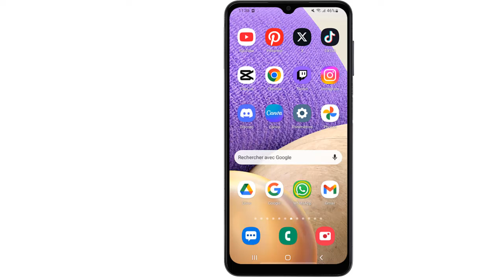Comment épingler un message dans un groupe WhatsApp ? 📌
Dans ce tutoriel, nous vous expliquons comment épingler un message dans un groupe WhatsApp pour le rendre visible en permanence. Cette fonctionnalité est utile pour fixer un message important en haut de la conversation afin que tous les membres du groupe puissent le voir facilement, même s’il y a de nombreuses discussions dans le groupe.

Pourquoi épingler un message dans un groupe WhatsApp ?
Épingler un message dans un groupe WhatsApp permet de mettre en avant des informations importantes comme des annonces, des règles de groupe, ou des dates d'événements. Cela évite que le message soit perdu dans le fil de discussion. C’est particulièrement utile pour les grands groupes où les messages défilent rapidement.

Étapes pour épingler un message dans un groupe WhatsApp

Sélectionnez le groupe : Allez dans le groupe où vous souhaitez épingler un message.

Appuyez longuement sur le message : Maintenez votre doigt appuyé sur le message que vous souhaitez épingler. Cela active les options de gestion du message.

Cliquez sur le menu à trois points : En haut à droite, appuyez sur l’icône menu à trois points pour accéder à des options supplémentaires.

Sélectionnez "Épingler" : Choisissez l’option Épingler dans le menu pour fixer le message en haut de la conversation du groupe.

Confirmez votre choix : Vous pourrez ajuster certaines options si nécessaire, puis touchez Épingler pour finaliser.

Cette méthode vous permet d'épingler un message dans un groupe WhatsApp, pour que tous les membres puissent facilement le retrouver.

Avantages d’épingler un message dans un groupe WhatsApp 📲
Accessibilité : Les membres du groupe voient le message épinglé en premier, même s’ils n’ont pas suivi toutes les discussions.
Communication claire : Permet de mettre en avant les messages clés (instructions, événements, annonces) pour tous les membres.
Organisation : En épinglant les informations importantes, vous gardez le groupe organisé et évitez les répétitions de questions.
📌 Autres astuces pour organiser vos conversations sur WhatsApp
Épingler une conversation de groupe : Pour accéder plus rapidement aux groupes importants, vous pouvez épingler des conversations en haut de votre liste de chats. Maintenez votre doigt sur le groupe, puis sélectionnez Épingler pour les garder visibles.
Épingler un message dans une discussion privée : Cette option est aussi disponible dans les conversations individuelles pour mettre en avant des informations importantes.
Utiliser les annonces de groupe : Pour les administrateurs, il est aussi possible d’envoyer des annonces uniquement aux membres sans permettre les réponses, pour une communication plus structurée.
Vidéos recommandées pour gérer vos groupes sur WhatsApp 📹
Ces vidéos vous donneront des astuces supplémentaires pour utiliser WhatsApp efficacement, en particulier pour les groupes.

Si ce tutoriel vous a été utile, n’hésitez pas à :

Commenter pour partager vos retours et astuces
Activer les notifications pour ne rater aucun de nos tutoriels